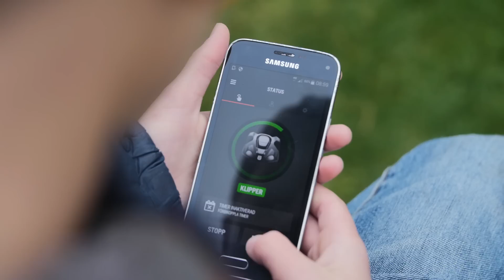Cybercom Makers of Tomorrow – IoT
Our Makers of Tomorrow are shaping your future today.
Learn more about how we use digitalisation, IoT, Cloud and Security to make it happen